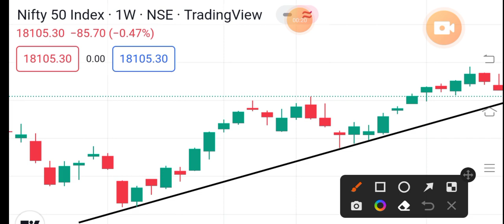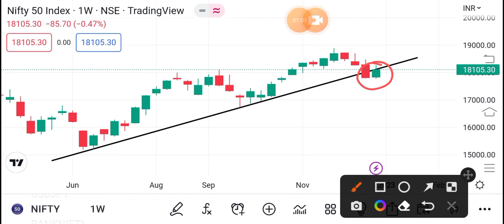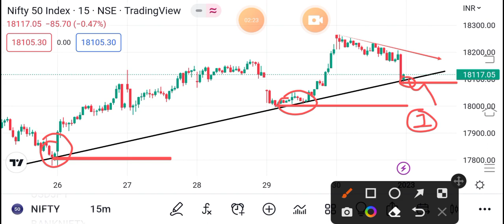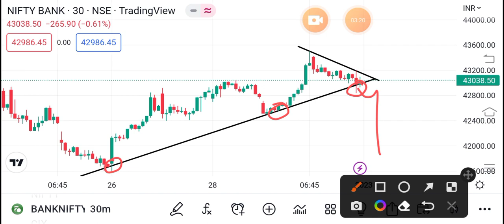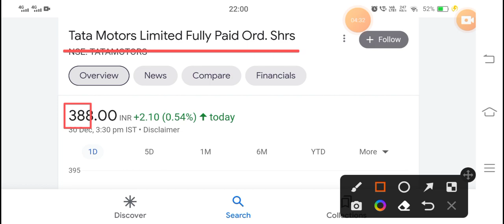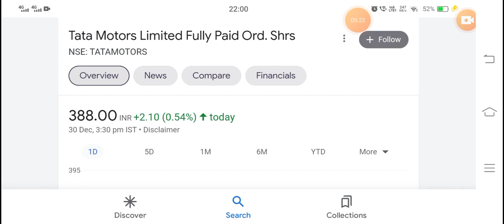➡️ NIFTY 50 / BANKNIFTY कल क्या होगा 😱 | IOC SHARE NEWS | TATA MOTORS NEWS | SHARES LATEST NEWS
banknifty
nifty50
shares latest news
share news
IOC news
IOC target
bonus giving stocks
stocks for Monday
dividend share latest news
dividend shares
dividend stocks
price action trading
forex trading
NSE NEWS
BSE NEWS